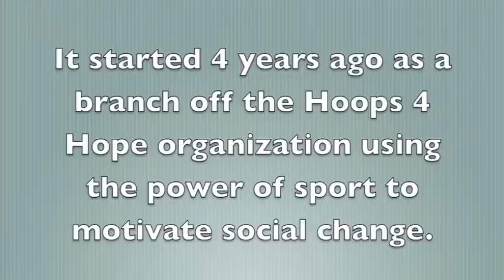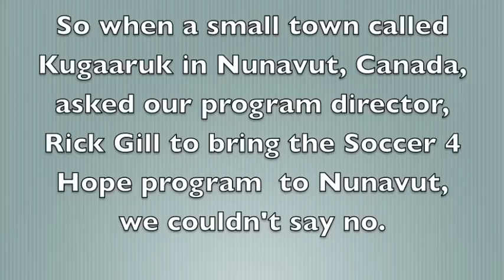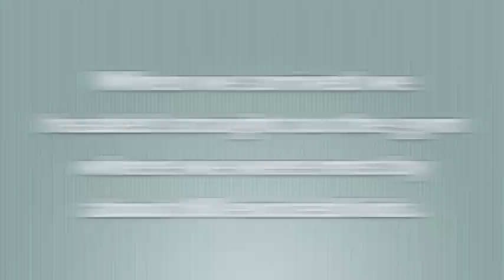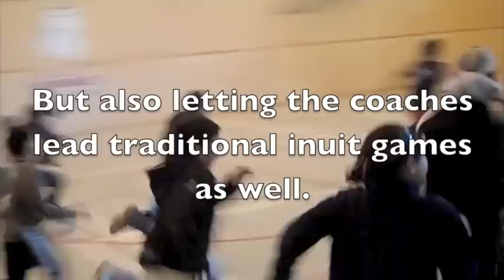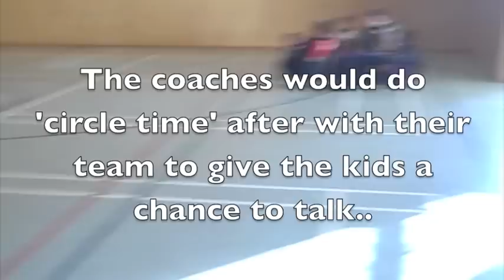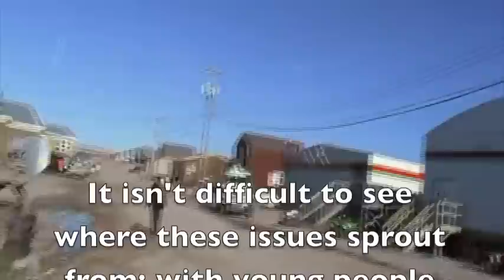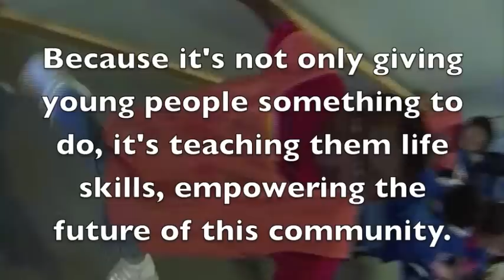Soccer 4 Hope Nunavut.mov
Soccer 4 Hope becomes global, bringing it's programs, which originated in Southern Africa, all the way up North to a small community called Kugaaruk in Nunavut, Canada. Rick Gill and myself were up there for two weeks to implement the program and train coaches to continue it after we left. for more information.

"Creating Freedom Through Sport"